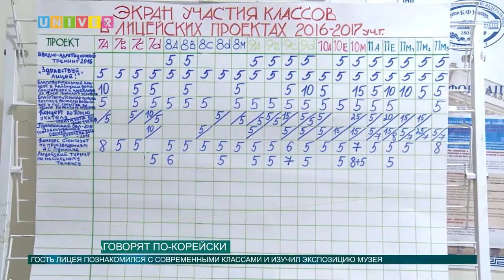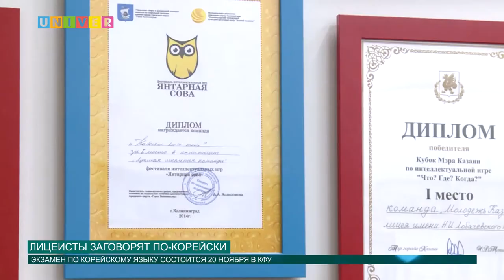Лицеисты заговорят по корейски от 18 11 2016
Ученики Лицея имени Лобачевского КФУ проявили огромный интерес к корейской культуре. Многие стараются выучить язык самостоятельно, а кто-то посещает специальный факультатив по субботам. Всё это искренне удивило специалиста Корейского культурного центра, и он посетил лицей Лобачевского, чтобы увидеть всё своими глазами. На месте событий побывала и наша съёмочная группа! Смотрим!